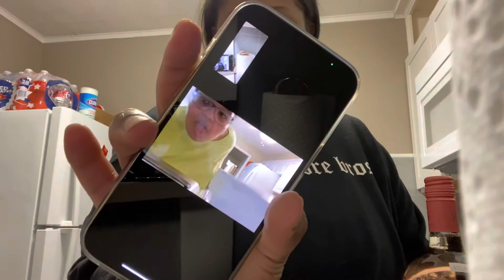Yesterday’s Vlog ❤️ • 🥂 VLOGMAS DAY #2🥂 | JAI MICHELLE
Snapchat ItsJaiBitch
Instagram BossBabeJai